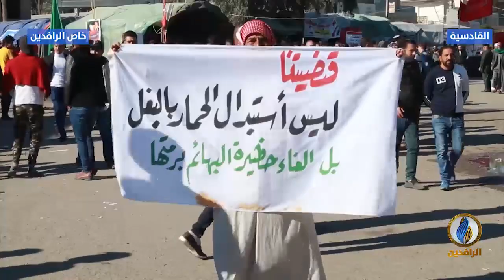استمرار التصعيد - الديوانية